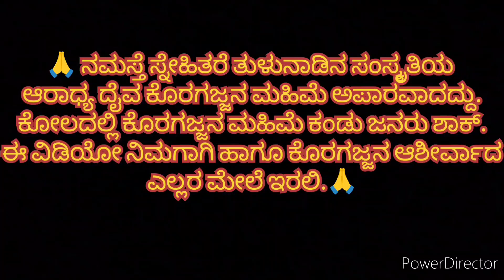ಮಂಗಳೂರಿನಲ್ಲಿ ಕೊರಗಜ್ಜನ ಮಹಿಮೆ ಕಂಡು ಜನರು full ಶಾಕ್. Full Blessings watch once. in kannada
ಮಂಗಳೂರಿನಲ್ಲಿ ಕೊರಗಜ್ಜನ ಮಹಿಮೆ ನೋಡಿ ಜನರು full ಶಾಕ್. Full Blessings from god watch once.in kannada